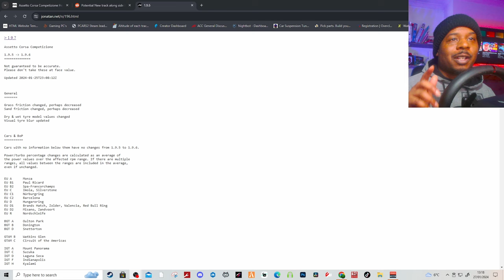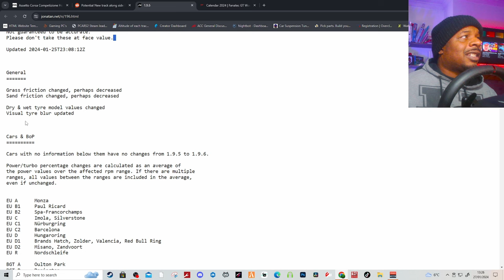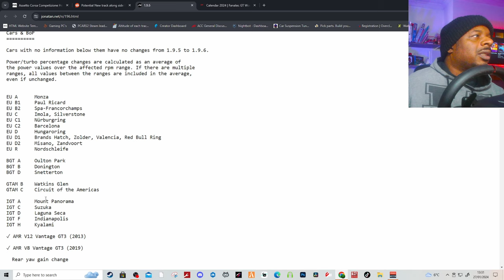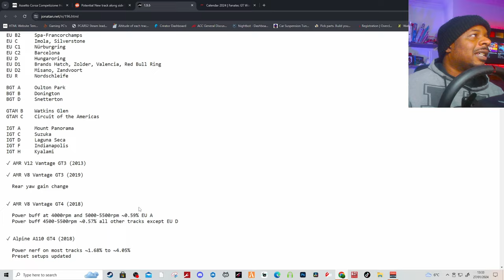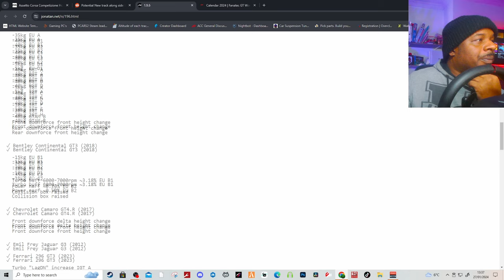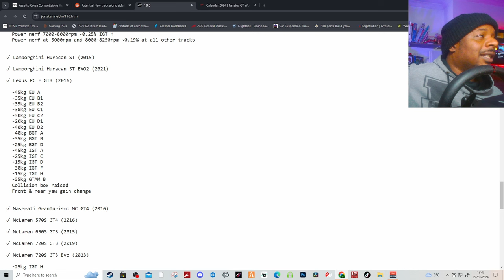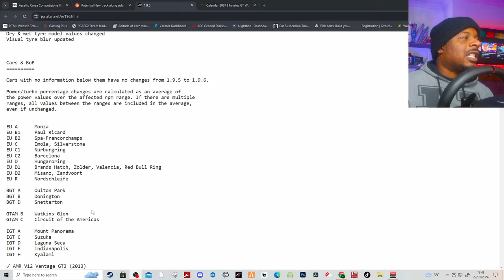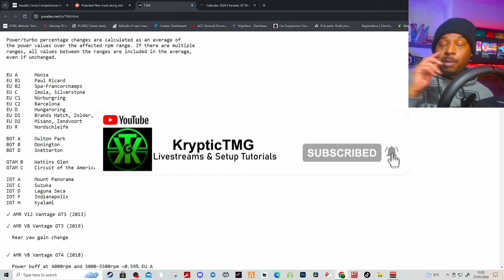BIG BOP Changes After Patch 1.9.6 Plus more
Kryptic talks about the BIG BOP Changes After Patch 1.9.6 plus more leaked info: